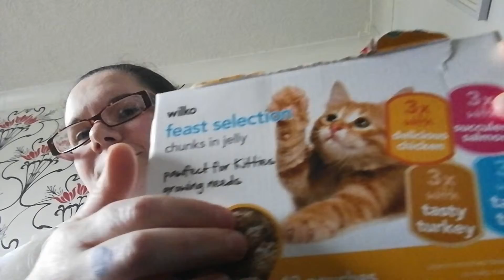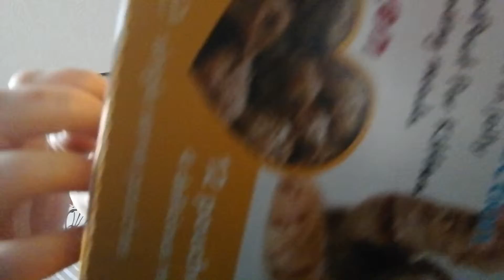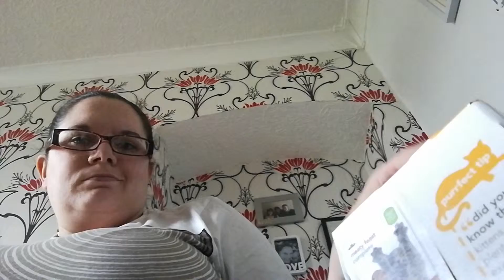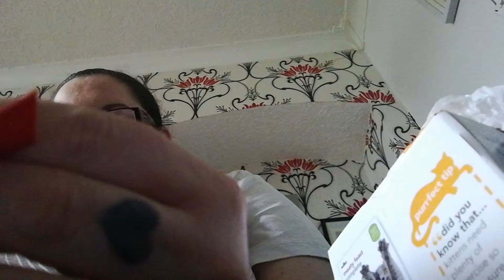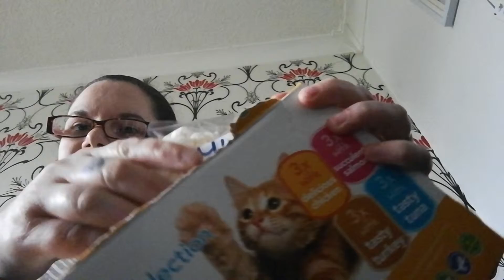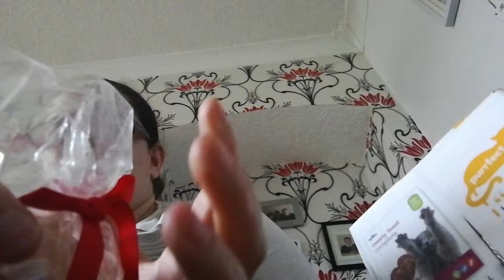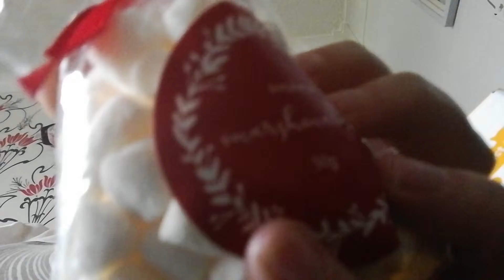Asmr crinkle and tapping time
kitty is back with some crinkle and tapping love time for you. Enjoy 🐾